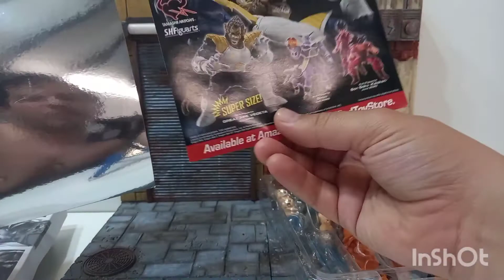unboxing video review en español de figura bandai sh figuarts goku ultra instinto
buena figura, como siempre , sh nos trae excelentes calidad  aunque esperaba mas